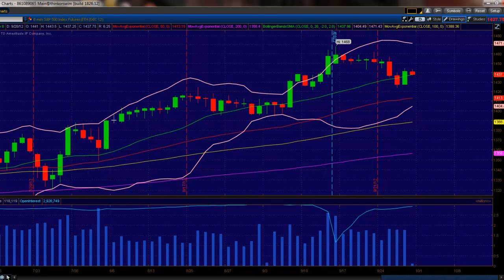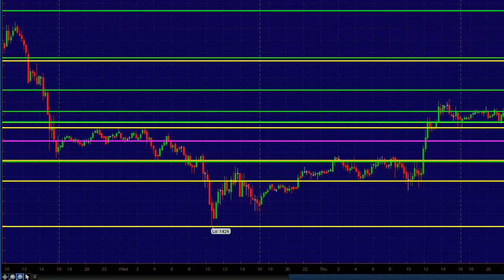Princetontrader Mr. Topstep.com Market Webcast September 28, 2012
Mr. Topstep contributor Mike Vacchi from Princetontrader.com in his Market Webcast discusses the E-Mini trade for including support-resistance levels for today's E-Mini trading